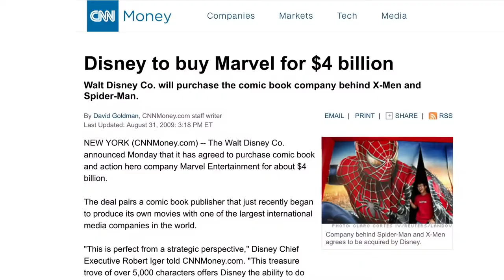MCU Honest Trailer Takes on the Never-Ending Story of Marvel’s Cinematic Universe